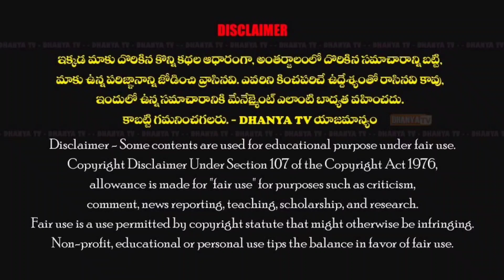SC,ST,BC మైనారిటీ యువతకు స్వయం ఉపాధి కార్పొరేషన్ ఏర్పాటు చేయాలి. - నల్లబోతుల నాగరాజు